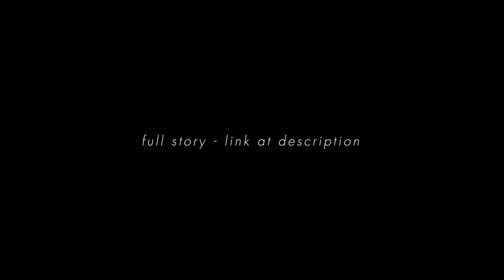What Are The Tarnished? eldenring story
Because the lands between is the living realm of the human world,so who were banished to the outside of the cloud were considered alive but no different from dead.It’s also a curse because ordinary people when they die, their souls will return to Erdtree to be reincarnated and exiles will disappear from the world, forever.
Such people are called with the contemptuous name Tarnished, the tainted.